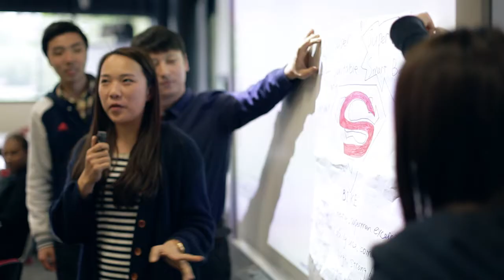The University of Auckland Business Masters - Sarah Shier (Part 1)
Sarah Shier is studying a Master of International Business at the University of Auckland as part of the business coursework masters programmes.
Sharing her experience of the first quarter from the programme, Sarah explains what it's like studying international business without a business background.